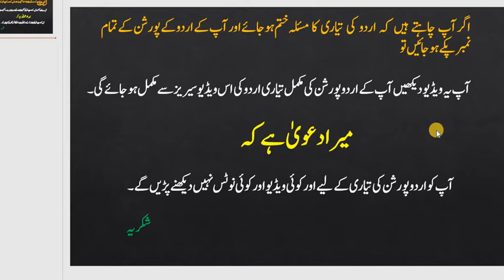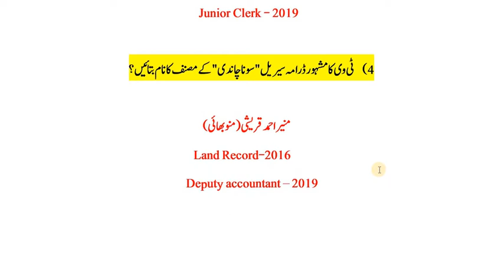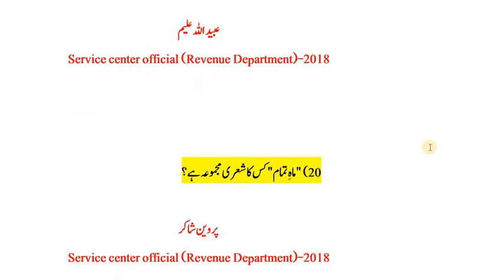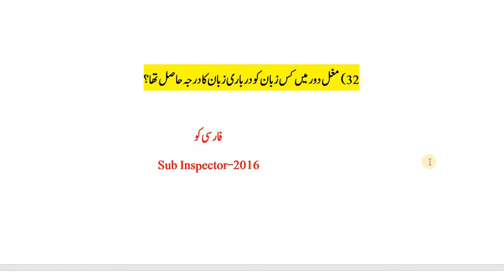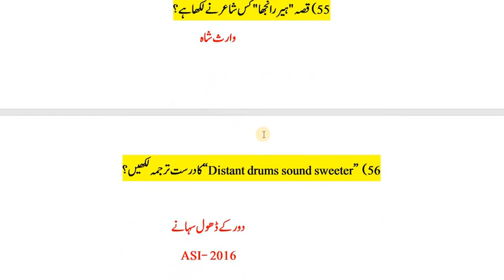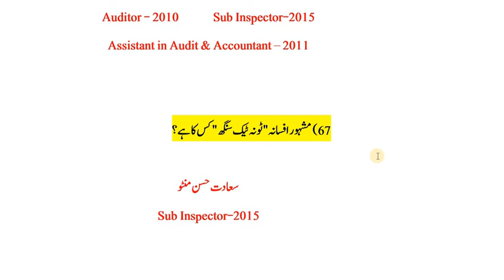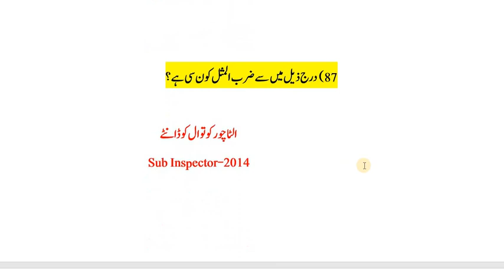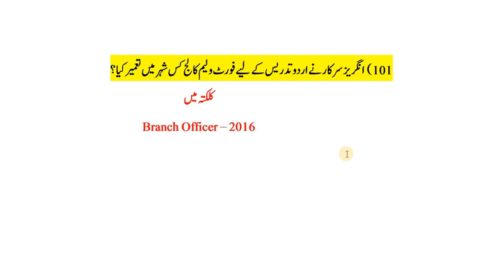Urdu Mcqs For Tehsidlar| Urdu Mcqs for Ppsc| Urdu Mcqs for css| Urdu Mcqs For Naib Tehsildar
In this video we discuss the urdu mcqs for all one paper mcqs test as ppsc urdu mcqs, fpsc urdu mcqs, nts urdu mcqs, spsc urdu mcqs, kpsc urdu mcqs, css screening test urdu mcqs and all for all test. This video is very helpful to prepare your urdu portion. We discuss the follwoing topics also: